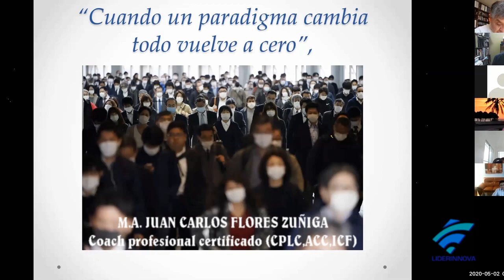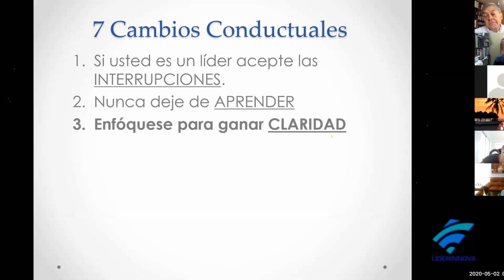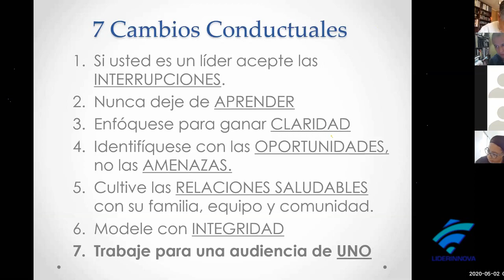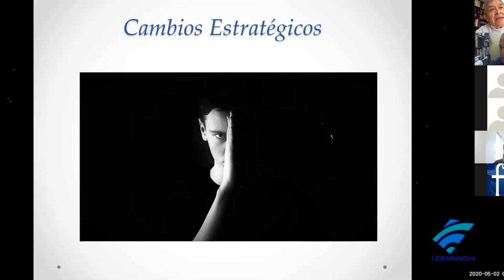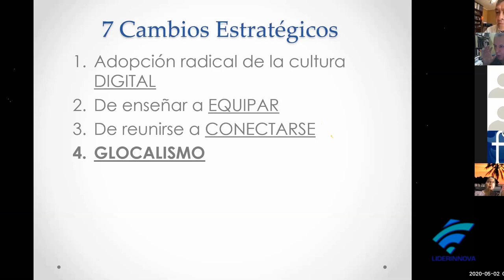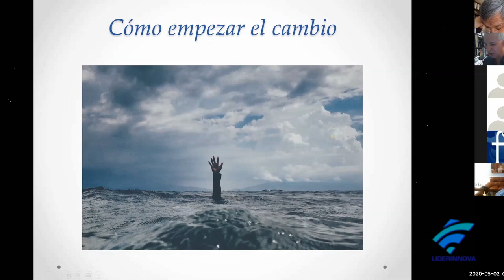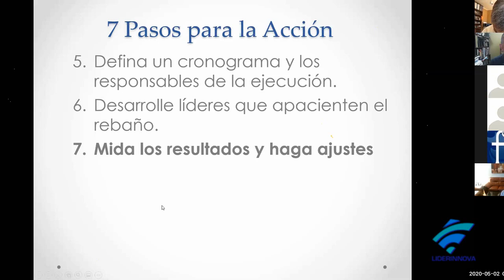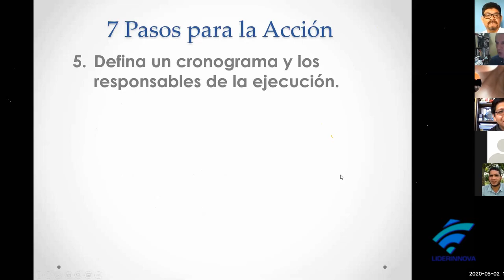VLOG LiderInnova No 90-20: Giros estratégicos en tiempos difíciles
Hacer cambios en tiempos como los que vivimos es una tarea difícil pero no imposible, pero sí demanda claridad y enfoque para liderar saludable y efectivamente a nuestro equipo y organización.
Como expertos en los procesos de cambio personal y organizacional, los equipos de la Fundación LiderInnova y Coaching en Transiciones se han unido para ofrecer el presente webinario sólo para líderes de habla hispana que desean romper con paradigmas organizacionales obsoletos, patrones nocivos en su vida personal y organizacional, ciclos de estancamiento, y otras situaciones que limitan su crecimiento integral y el de quienes los rodean. Este webinario se grabó el sábado 2 de mayo del 2020 por zoom,desde San José, Costa Rica.